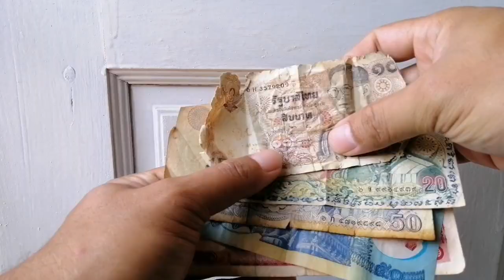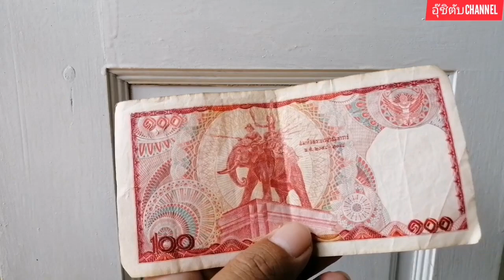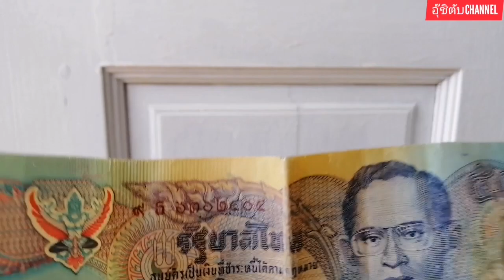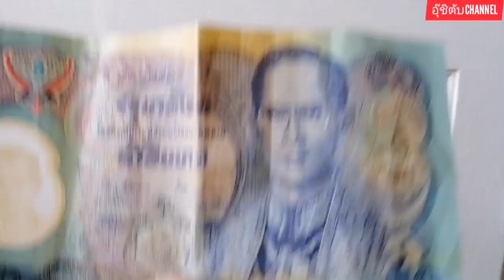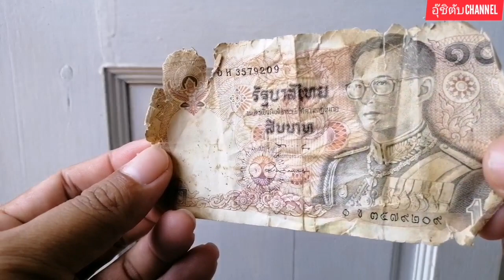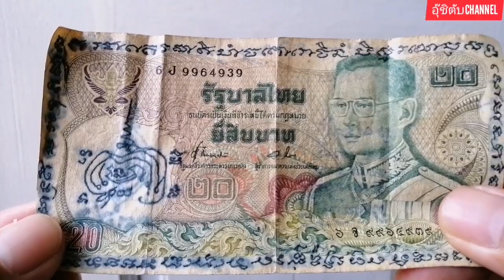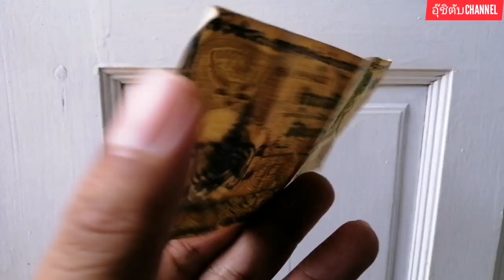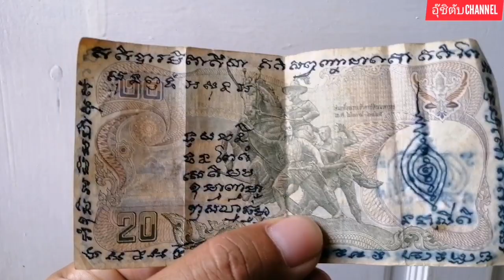หลวงตาสรวงลงยันต์แบงค์​ธนบัตร​เก่าหายาก#Vowel old banknote